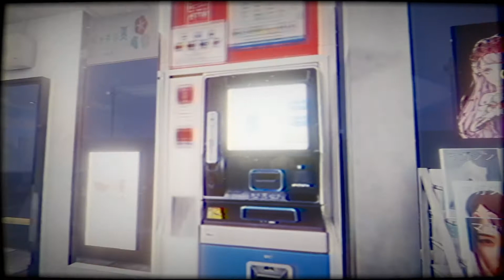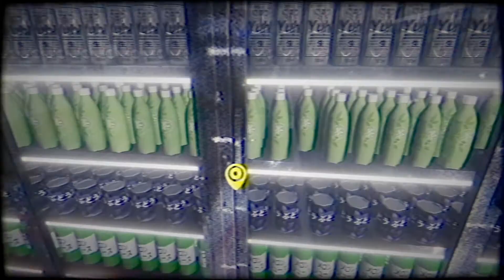Nachtschicht im Conbini - The Convenience Store #01